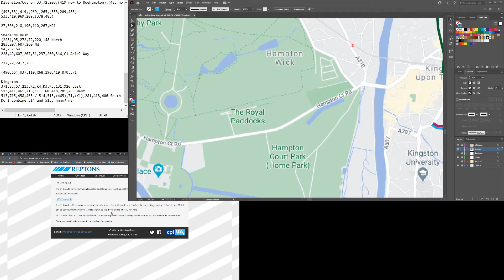Making a bus map of London (Kingston)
On the edge of London in Kingston which turned out quite nice.
In can get quite confusing trying to get the routes to look nice especially since there are many different companies converging here.